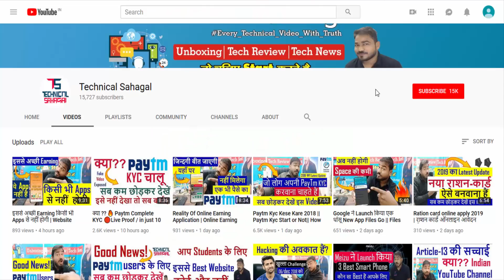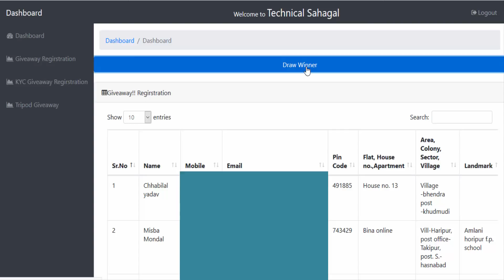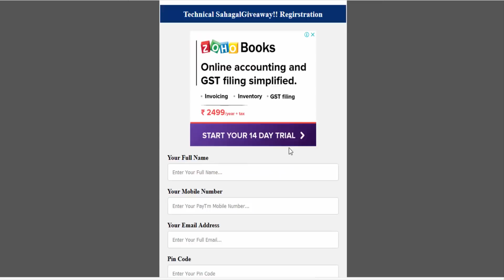Sunday Special #4 Giveaway Winners Announced | Congratulations | Thank you